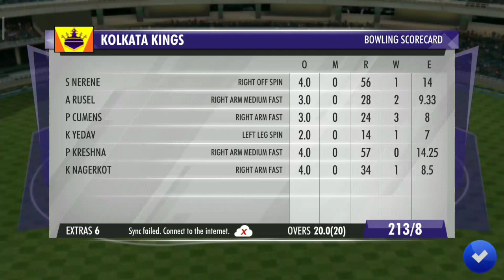CSK Vs KKR IPL 2020 | Match 48 | Highlights | Prediction | Wcc3 | Hot Events